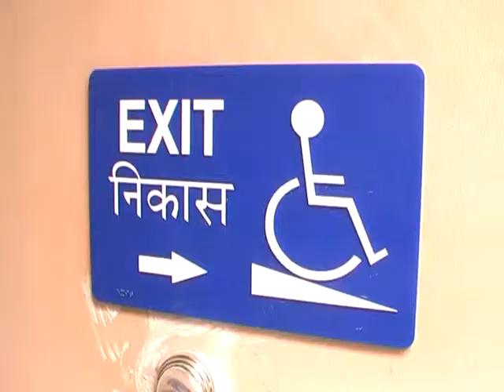Best Gorakhpur News-Gorakhpur News in Hindi-Gorakhpur Final Report